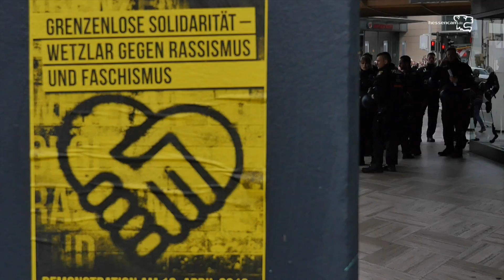ein antifaschistisches Zeichen für ganz Wetzlar -Reden am Buderusplatz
DEMO FÜR GRENZENLOSE SOLIDARITÄT - GEGEN FASCHISMUS UND RASSISMUS!

Revolutionäre Aktion Wetzlar - RAW, SDAJj Gießen-Marburg, DGB Kreisverband Lahn-Dill und Antifaschistische Revolutionäre Aktion Gießen hatten zur Demonstration am 16. April 2016 in Wetzlar, 12 Uhr Herkules Center eingeladen.

In den letzten Monaten ist europaweit eine massive Zunahme von rechtspopulistischer und faschistischer Mobilmachung zu verzeichnen.
Die Kommunal- und Landtagswahlen zeigen deutlich, dass rassistisches und rechtes Gedankengut nicht nur eine Randerscheinung in unserer Gesellschaft sind. Die menschenfeindiche Partei AFD drittstärkste Kraft und auch die faschistische NPD legte stark zu. Die AfD erreichte in Gießen über 12,9% die NPD erreichte in Wetzlar 7,8% und in Büdingen sogar 10,2%.
Am 14. November 2015 fand in Wetzlar der seit Jahren größte Naziaufmarsch Mittelhessens statt. An diesem von Melanie Dittmer, einer bekannten Faschistin, angemeldeten Fackelmarsch nahmen ca. 250 FaschistInnen teil, welche aus dem Umland und aus Nordrhein Westfalen anreisten und in Teilen der extrem rechten „Identitären Bewegung“ zuzuordnen sind.
Ein breites Spektrum aus NazigegnerInnen formierte sich zu Gegendemonstrationen. Leider konnten die FaschistInnen trotz des vorhandenen Widerstands ihre menschenverachtende Hetze verbreiten, da deren Fackelmarsch von der Polizei durch die Räumung einer friedlichen Blockade durchgesetzt wurde.